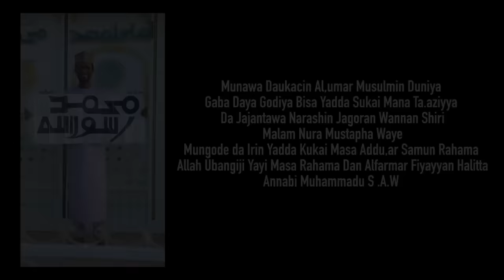IZZAR SO TAKUN FARKO EPISODE 6 ORIGINAL